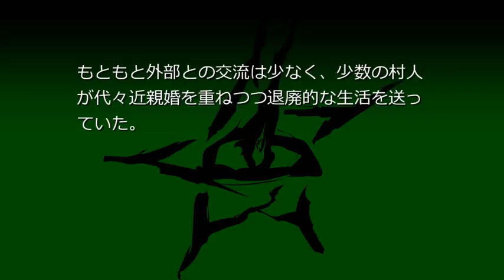ダニッチ (クトゥペディア)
アメリカ合衆国マサチューセッツ州北部の丘陵地帯に位置する寒村と描写されている。ミスカトニック河とラウンド山の間に、廃屋同然の家が建ち並んでいるとされる。